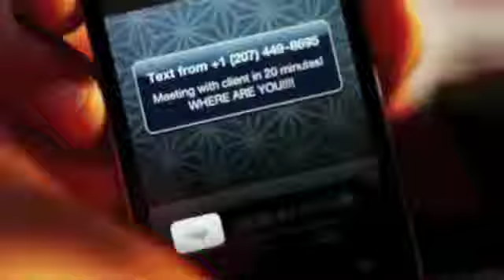JOHN SERGE 2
SECOND EDIT FOR ACTOR JOHN SERGE ( LONG VERSION)
 Mark_Ekko PROMO